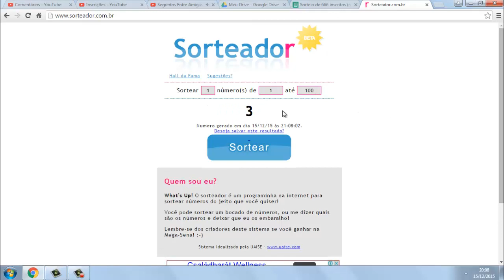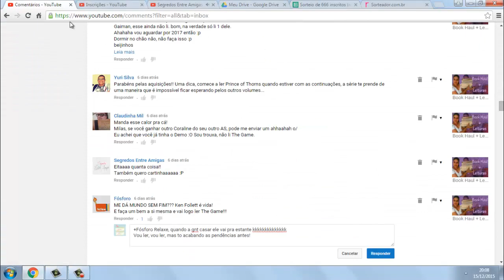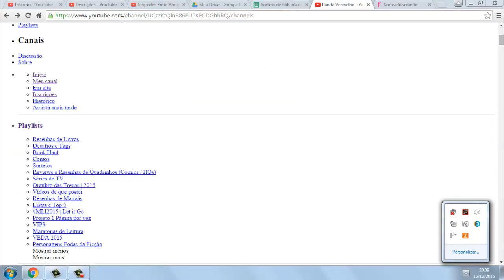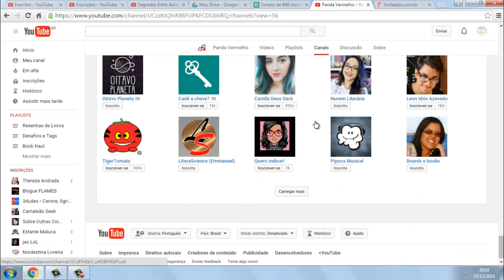Resultado do Sorteio de 666 inscritos valendo um exemplar de Hellraiser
Olá pessoal! Hoje tem vídeo extra para vocês conferirem quem foi o ganhador do exemplar de Hellraiser! A pessoa já foi notificada por e-mail e breve irá receber seu exemplar do livro! ;)

* Periscope: amadoslivros